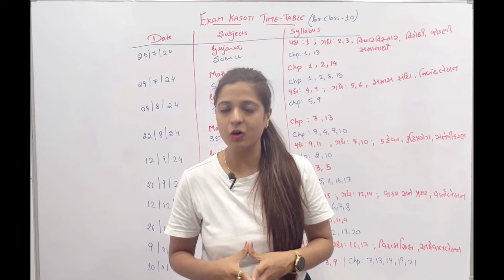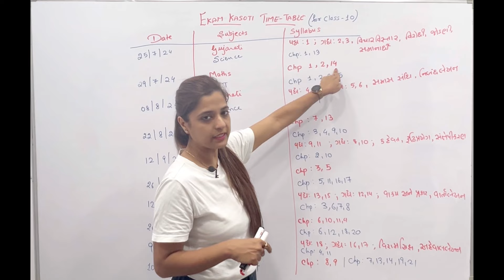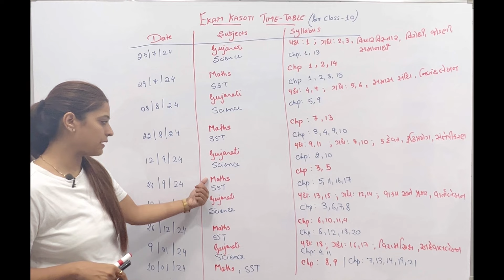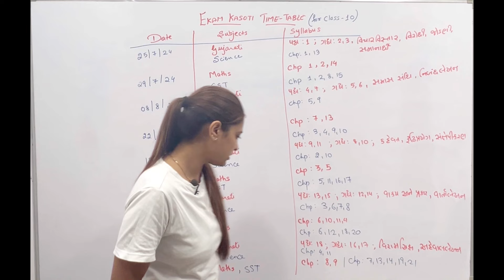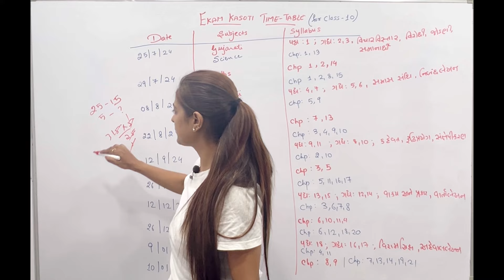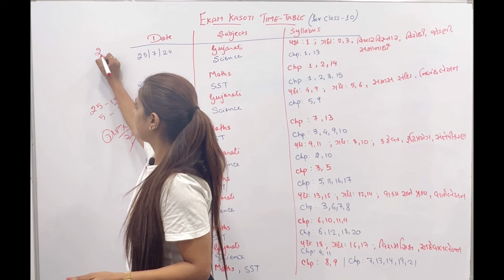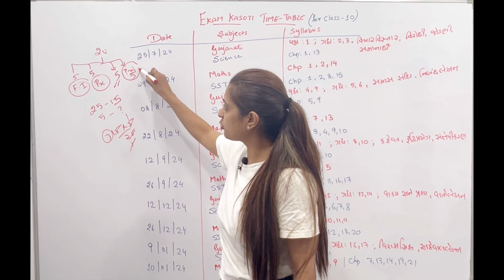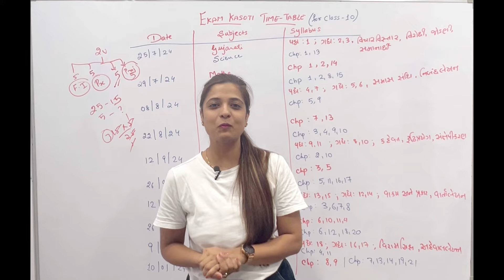Ekam kasoti timetable declared|Unit test|Class 10|Gseb